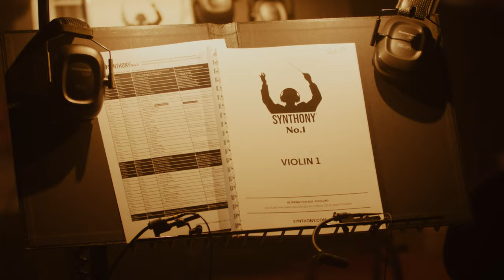SYNTHONY - Live at Auckland's Town Hall (Recap Video) | SOLD OUT | ProShot 4K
Experience a breathtaking collision of electronic dance music, live orchestra, DJs and vocalists, all in an immersive light, laser, and visual show; reimagining iconic club anthems.

Over the weekend SYNTHONY played two SOLD OUT shows at Aucklands Iconic Town Hall.

Here's what you missed.